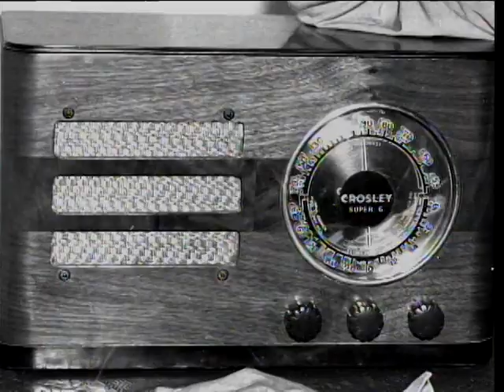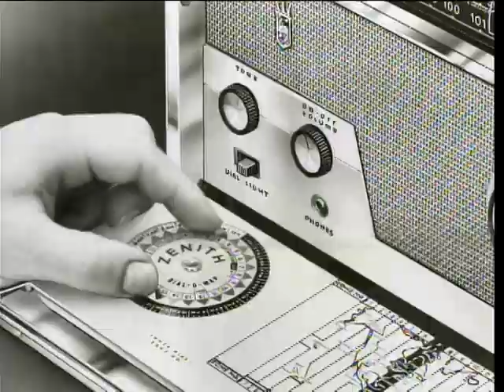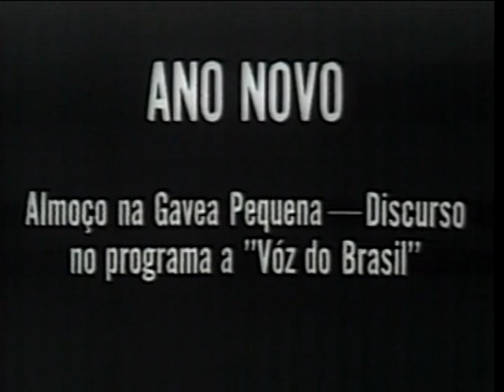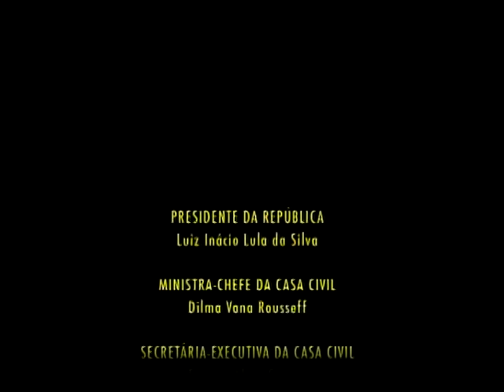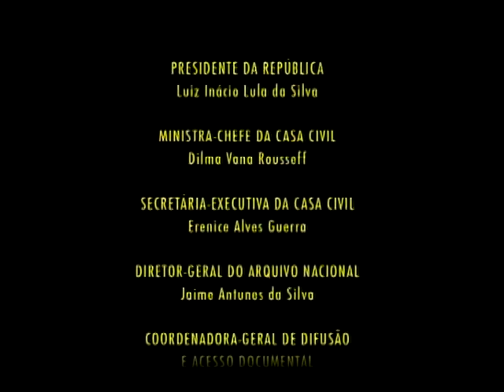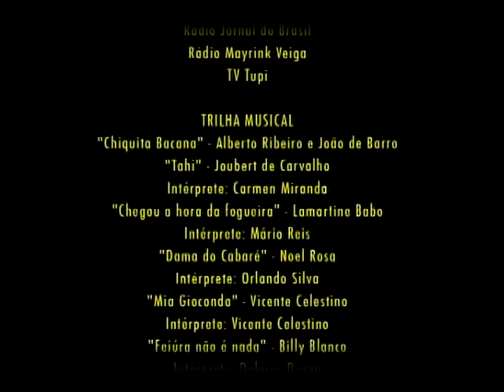O cinema nas ondas do rádio